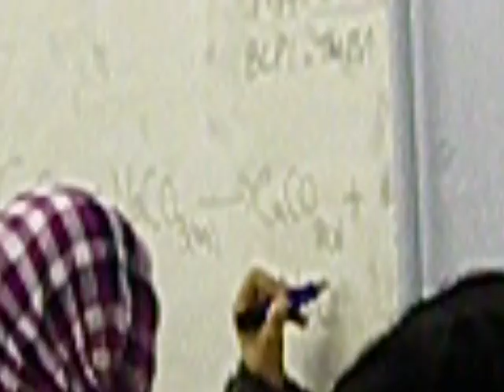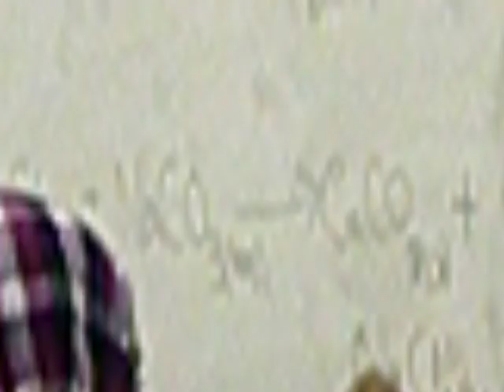Describing trends of solubility for Group 2 metal compounds ... as a shopping list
as you go down the group, Carbonates become less soluble (ie more precipitate form for CaCO3 than for MgCO3); Hydroxides become more soluble
Sodium salts and Chlorides salts are always soluble
two solutions are reacting to make an insoluble precipitate:  CaCl2(aq) + Na2CO3(aq) = CaCO3(s) +2 NaCl(aq)